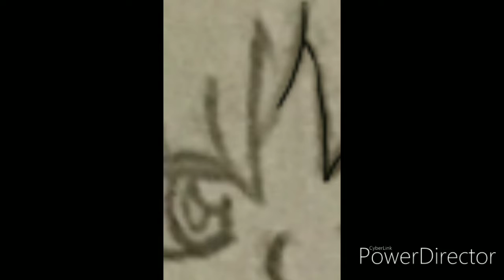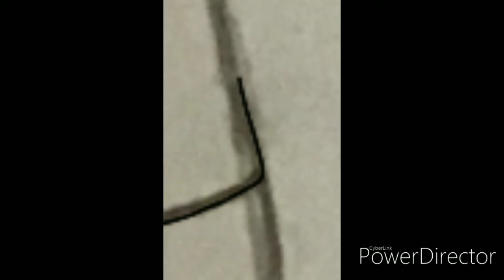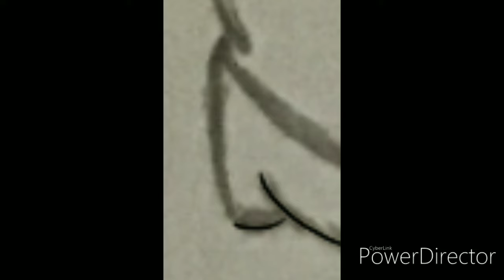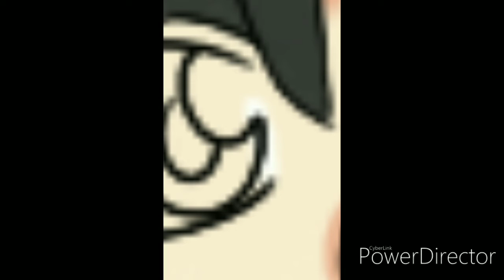Jetboy Blues Minami Arisato redraw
Character created by nemesislivezx on deviantart redraw done by my

music track used intial d song Make up your mind vaporwave version